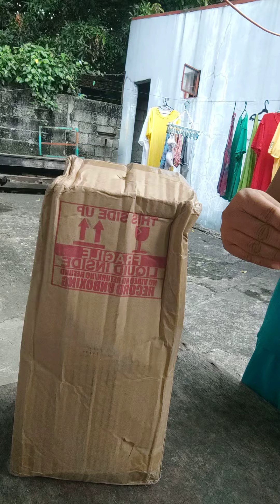Unboxing 1 Galloon Alcohol